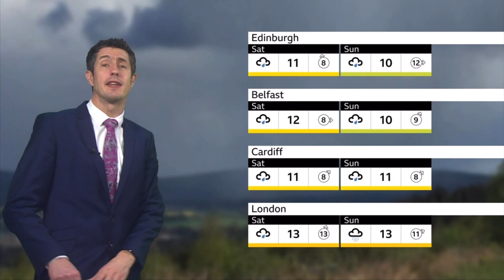BBC Outside Source intro 8pm 15.3.23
On the BBC News Channel at 8pm on Wednesday 15th March 2023:

The BBC showed a full 87 second countdown of the 90s night BBC News Countdown 2022/23 before Outside Source presented by Kasia Madera.